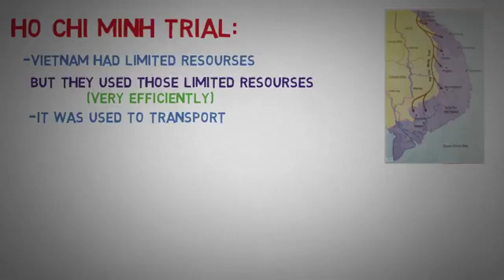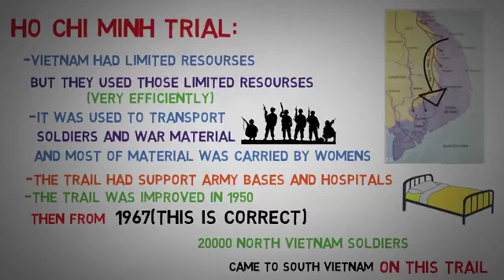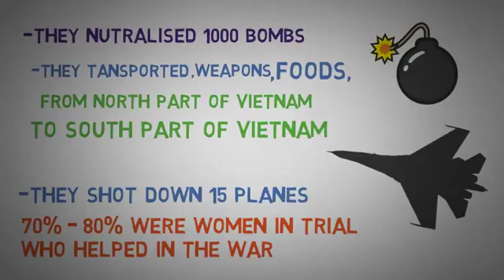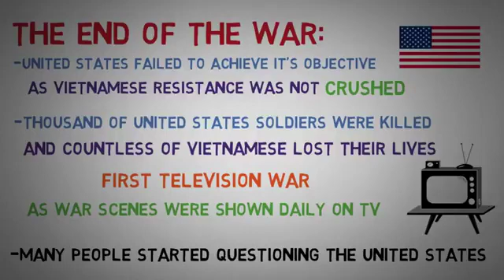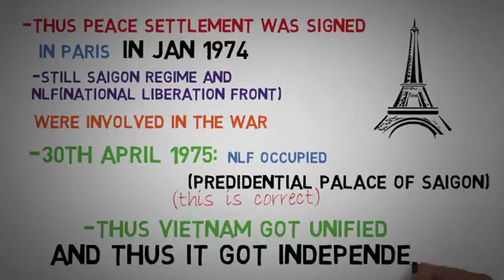the nationalist movement in indo-china part 7 @Flow Ncert